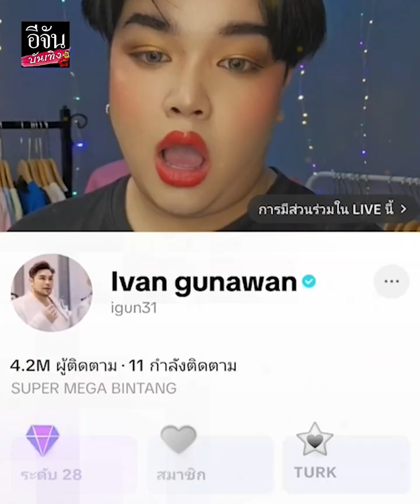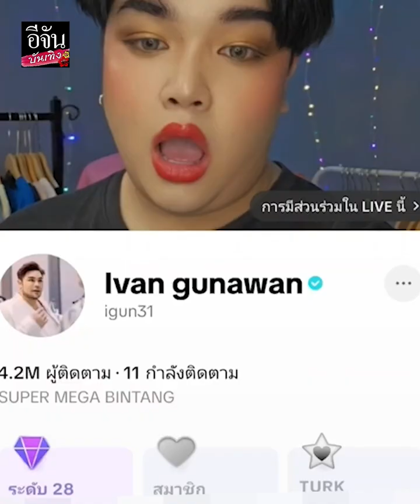กรรมการอึ้ง! พี่กะเทย ทำถึง เดินสับโชว์ อีวาน ND มิสแกรนด์อินโดนีเซีย